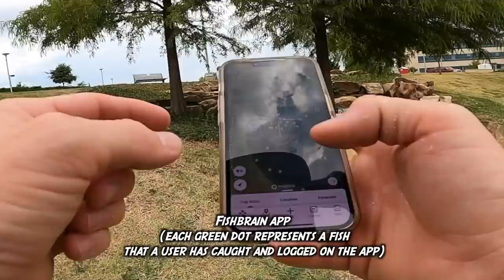CONFRONTED by multiple POLICE for FISHING without a LICENSE (Body Cam Footage)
Raw Body Cam Footage of a Confrontation between a fisherman & Police for fishing without a license… this was fishing a popular river walk in the city before getting the cops called on us by a local business owner. Multiple police walked up and at one point there was 4-5 police officers surrounding me for fishing the waterway here….

The amount of time it took to overlay text on this video was EXTENSIVE and took much longer than the edit of the video itself, so please consider hitting the like button and sharing the video with someone who would find it entertaining.

All gear used in todays video from the rods, baits, fishing line and fishing weights mentioned were all googan squad products that can be found at the following link.

FISHERMAN vs. POLICE (Raw Body Cam Footage) Fishing Without A License 2022